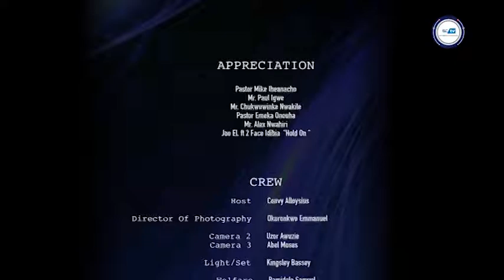Episode 3 Fashion stylist promo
Shakirat Alawode